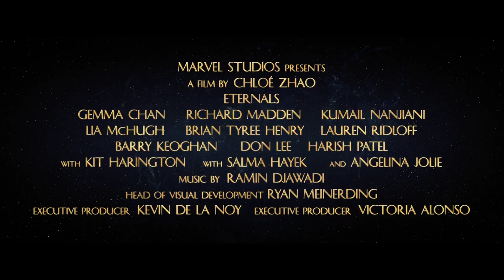In The Beginning Featurette Marvel Studios’ Eternals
It’s just the beginning.  Experience Marvel Studios’ "Eternals," only in theaters November 5.